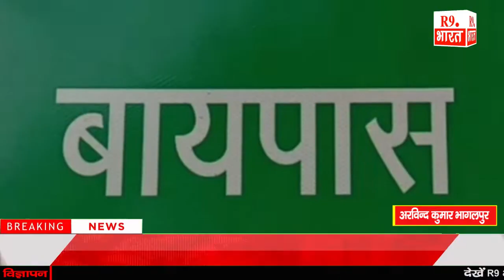अनियंत्रित ट्रक के चपेट मे आने से एक बच्ची की मौके पर हुई मौत ............@FastUpdate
अरविन्द कुमार भागलपुर